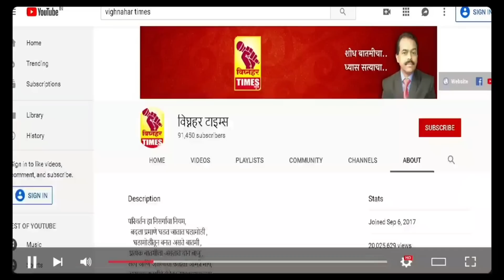टूर कंपनीने जुन्नर तालुक्यातील अनेकांना घातला आर्थिक गंडा।नारायणगाव पोलीसांनी हाती लागणार टोळी?